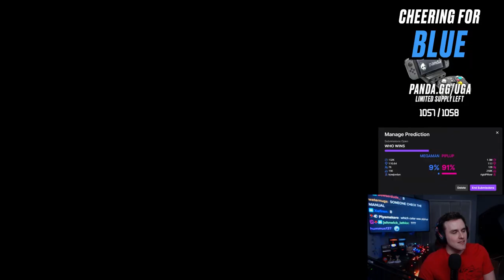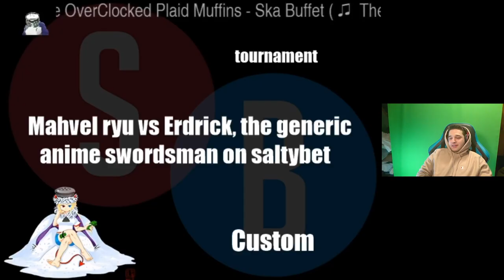NOT THE SMASH BROS WE REMEMBER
ESAM, Marss, and Coney are back with more Smash Bros Salty Bet action! However... These characters, seem a bit different. Peach, I mean - Toadstool can control Piranha Plants and all sorts of things while The GREAT Wario finally has the Wario Land moveset he deserves! WHO WILL WIN!?